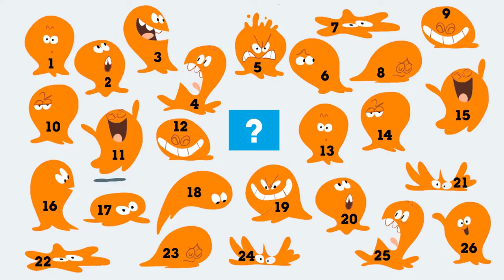LAMPUt atsmall time video and cartoon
Lamput Presents _ The Cartoon Network Show _ EP 6.mp4